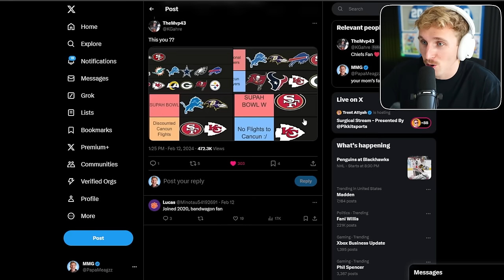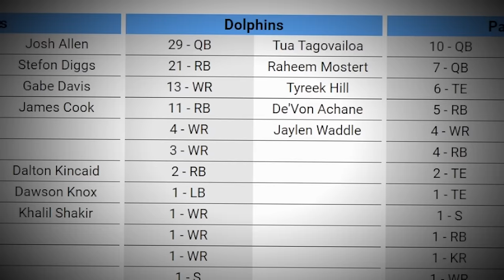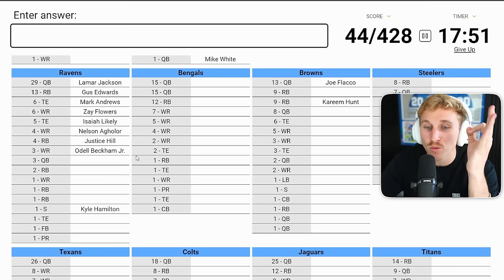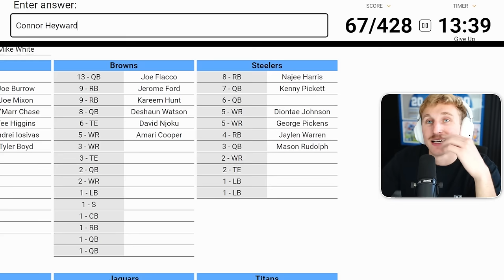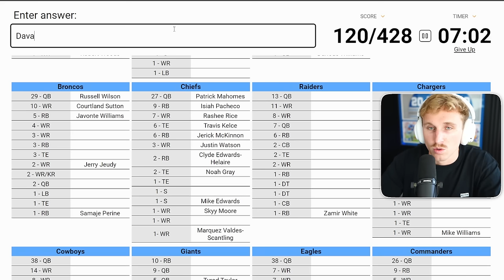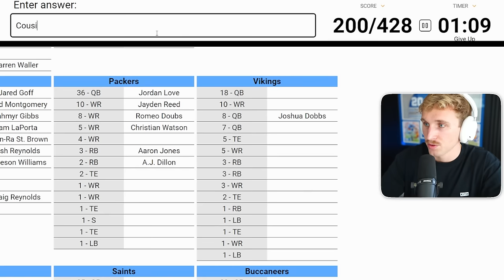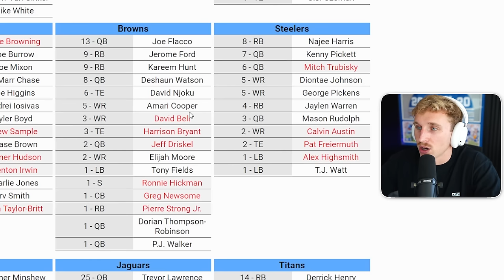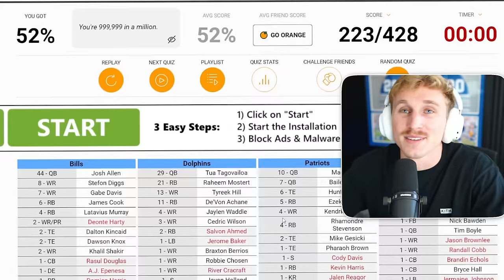The HARDEST NFL Quiz I Have Ever Taken...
trying to name EVERY SINGLE td scorer of the ENTIRE 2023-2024 season...